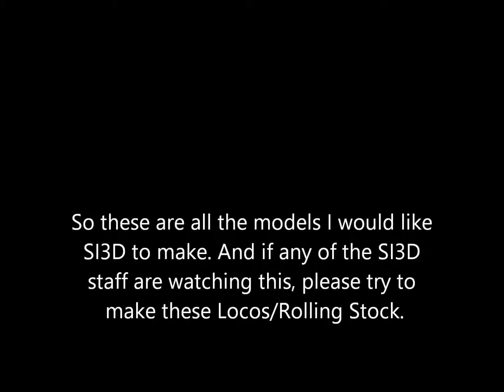10 Commissions To SI3D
If any of the SI3D staff are watching this, please try to make these models.